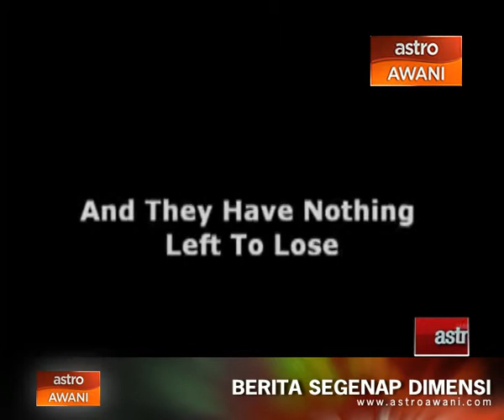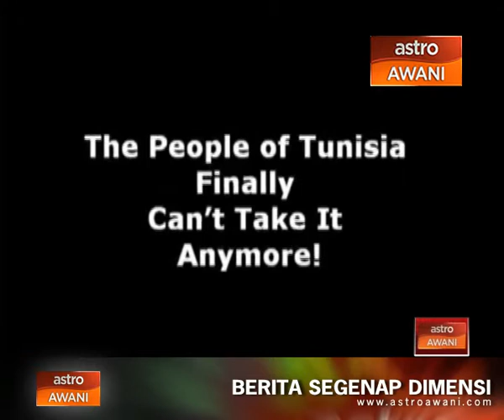Analisis Awani - Kebangkitan Arab: Antara revolusi & realiti demokrasi